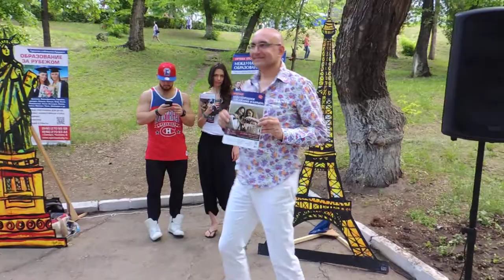"Самарский Лепс" Артур Авагимян на Фестивале прессы 2015